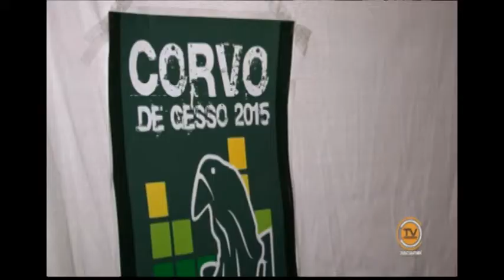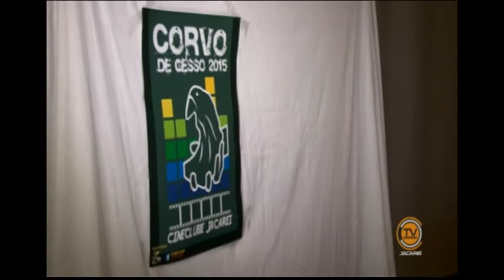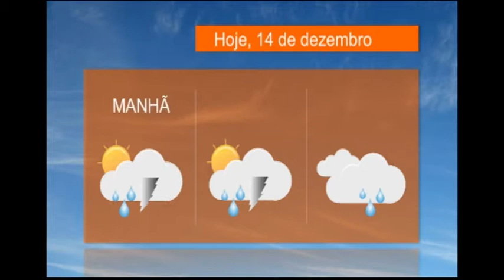BOM DIA Jacareí - 14 de dezembro de 2015